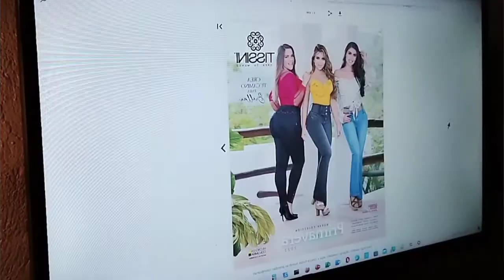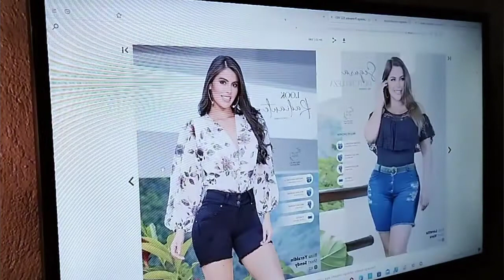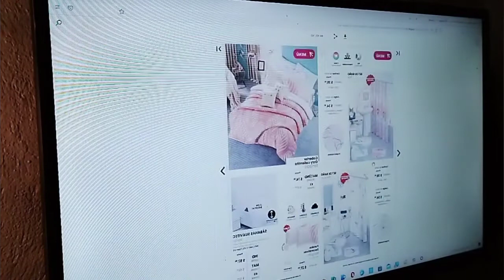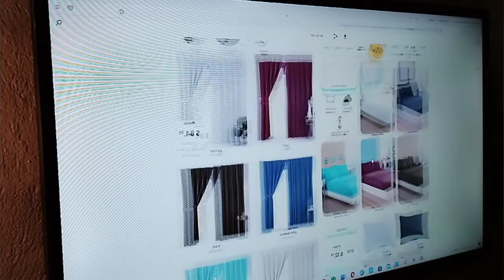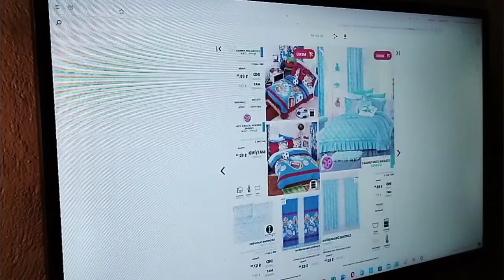Envío Gratis Ropas👚👖Colombianas🇨🇴 Acompáñame Verlos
ropas colombianas envio gratis de buen calidad de ropa